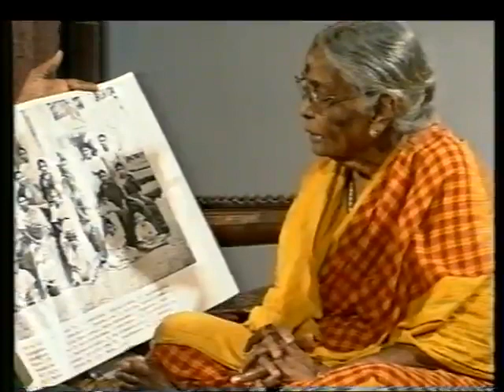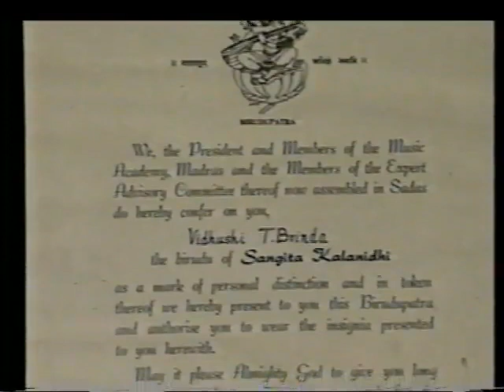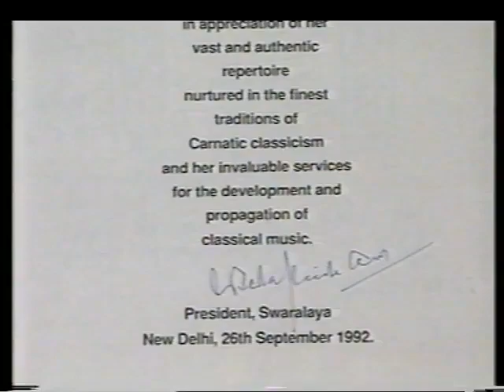Conversation With Sangita Kalanidhi SMT. T. BRINDA.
A Conversation With Sangita Kalanidhi SMT. T. BRINDA about her Musical journey Followed by a Concert.